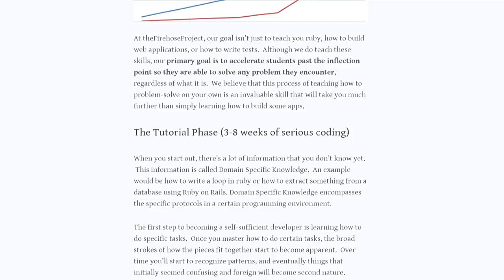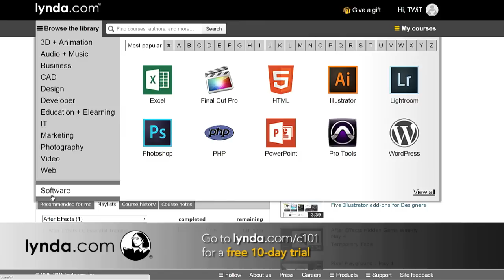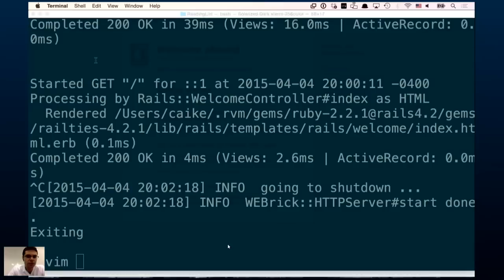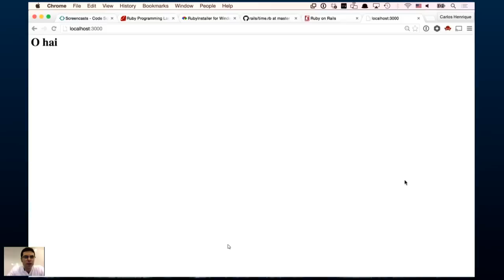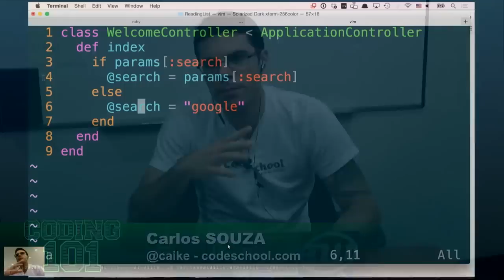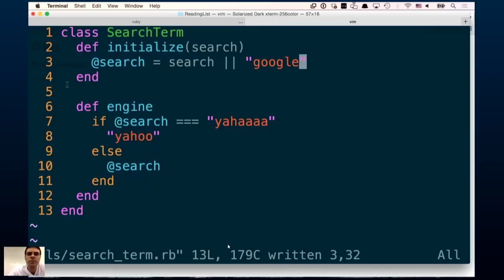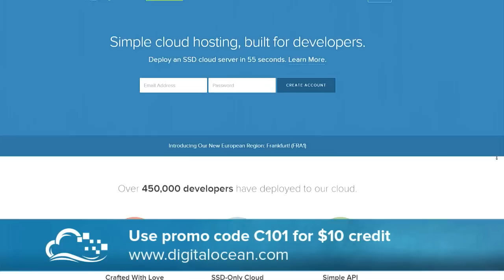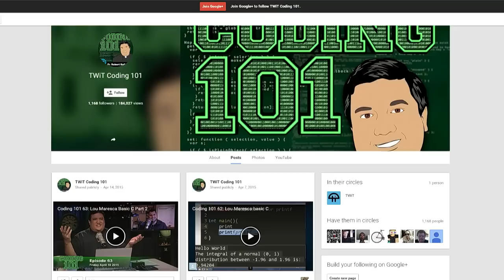Coding 101 66: Ruby with Carlos Souza Part 2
Host: Fr. Robert Ballecer, SJ and Lou Maresca

Lou and Padre talk about The Firehose Project and becoming a self-reliant programmer, and then Carlos Souza joins us to take us in to Ruby Part 2.

Guests: Carlos Souza

* Follow @PadreSJ on Twitter.
* Watch the show live and join the chatroom every Monday at 2:30pm PST.